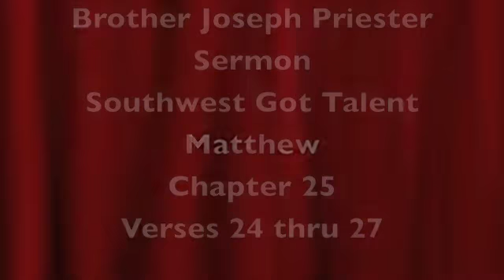AUG 23 2015 JOEY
SOUTHWEST CHURCH OF CHRIST
BROTHER JOEY PRIESTER
MATTHEW CHAPTER 28 VERSES 24 THRU 27
SOUTHWEST GOT TALENT